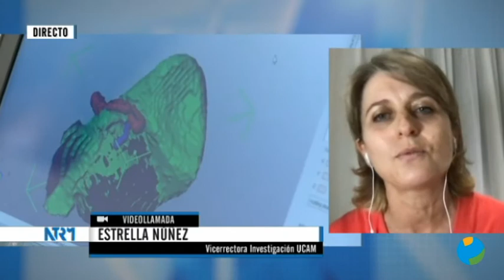30/10/2020 Entrevista a Estrella Nuñez, Vicerrectora Investigación UCAM